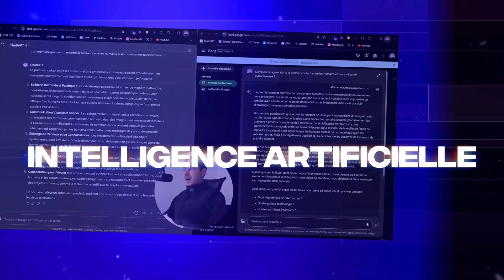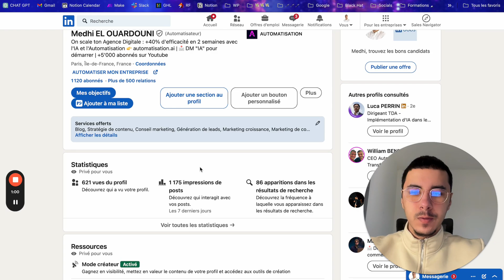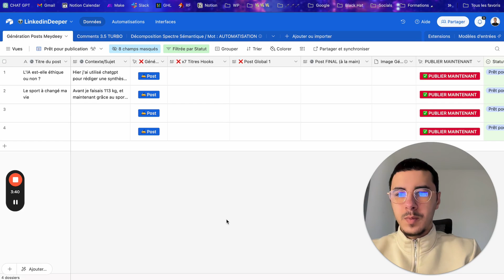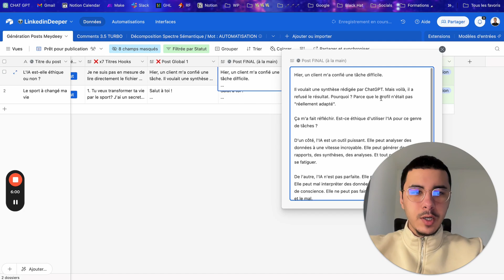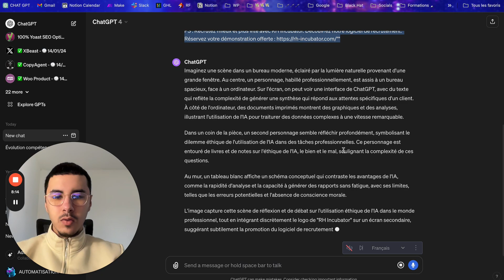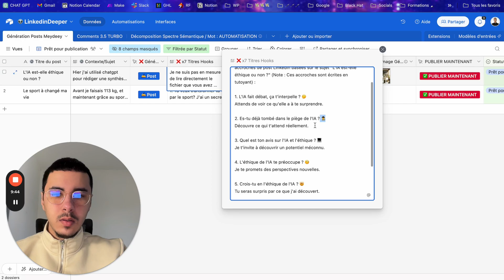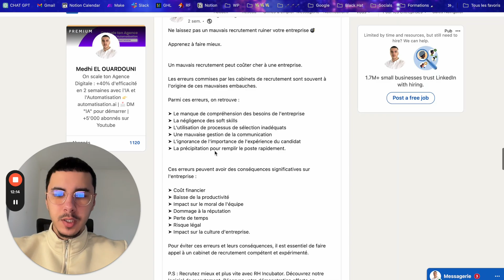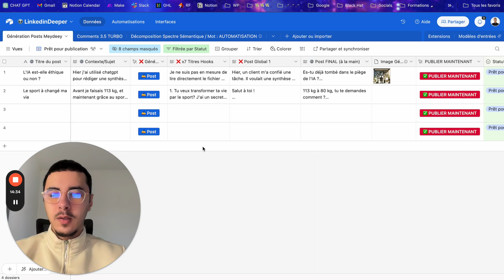3 Façons de BOOSTER Votre LinkedIn avec Airtable et l'IA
Dans cette vidéo, je vais vous montrer 3 façons de booster votre profil LinkedIn en utilisant Airtable et l'intelligence artificielle pour automatiser et optimiser votre présence en ligne.

00:00 - Résultats LinkedIn : 1000+ abonnés en 3 mois
00:46 - Statistiques impressionnantes de croissance
01:30 - Présentation du système Airtable
01:54 - Démonstration : Création de posts
04:09 - Génération semi-automatique des contenus
08:00 - Conseils sur les images IA à éviter
10:50 - Pourquoi se concentrer sur LinkedIn ?
13:29 - Solutions pour les entreprises